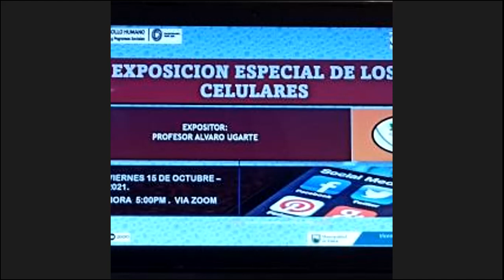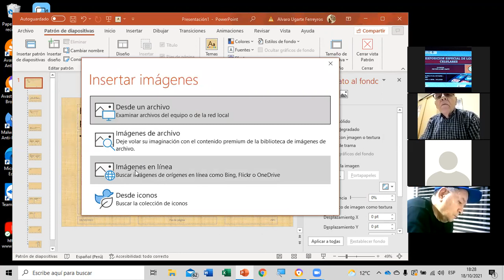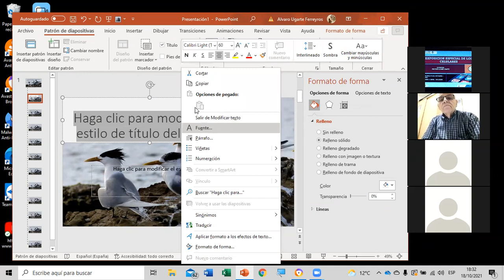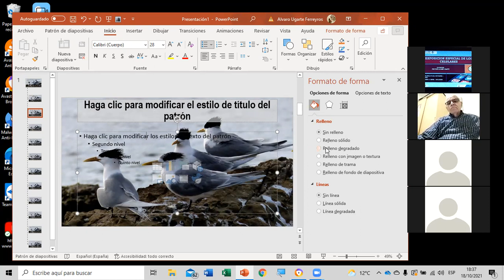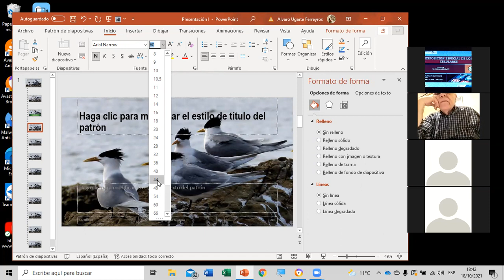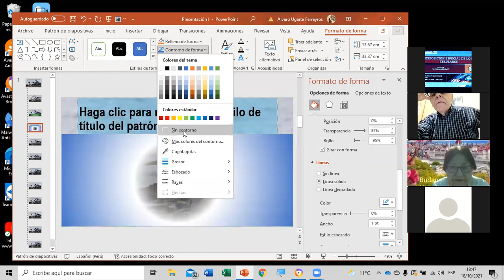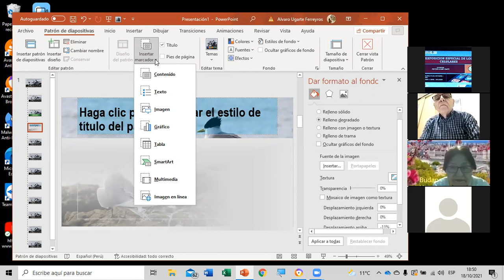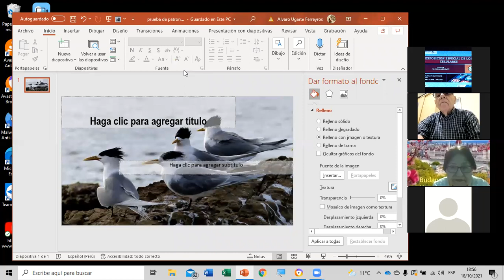18 de octubre biodiversidad paso 1